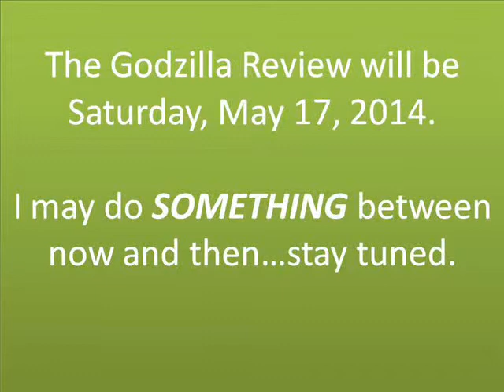Lew's Reviews- Iron Sky Director's Cut 2013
Nazis on the Moon? A Sarah Palin look-alike in the White House? The best weapon is the George W. Bush? Say it ain't SO! This is a liberals (like me) worst nightmare come true!